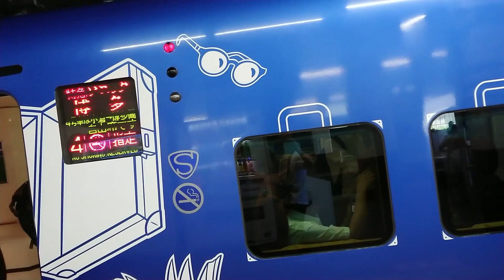北九州市小倉駅 ソニックミッキー Go waku waku Trip Mickey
607
ミッキー特急　ラッピング　ソニック